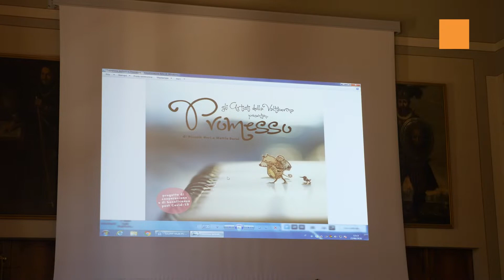"Promesso" il brano collettivo "altotiberino" a scopo benefico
Un progetto lodevole, curato in primis da Michele Rossi, Mattia Barni e Niccolò Neri, ma partecipato anche da tantissimi artisti, quasi 30, di tutta la valtiberina. Si tratta di "Promesso", un brano collettivo inedito, composto per parlare dell'emergenza Covid-19 e del ritorno alla socialità, che da domani sarà promosso sui social, sulle piattaforme Spotify e iTunes ed in tantissimi negozi della vallata come chiavetta usb. L'obiettivo è generare un incassi da devolvere completamente alla Croce Rossa di Sansepolcro, per dire grazie a tutti i suoi volontari e per quanto hanno fatto in questi mesi difficili.

Ecco le attività dove è possibile ritirare la chiavetta USB: ad Anghiari (Bar Teatro), a Sansepolcro (Caffè Gerasmo, Caffè delle Stanze, Lanzi Abbigliamento, Cast Abbigliamento, Ristorante Fiorentino, pizzeria Mengrigi, Setticlavio, Livi Musica, CiaoBar), a San Giustino (Farmacia Polverini), a Città di Castello (Centro Estetico Edonè, libreria Sacro Cuore, libreria Paci) e a Lama (pizzeria Santamaria).